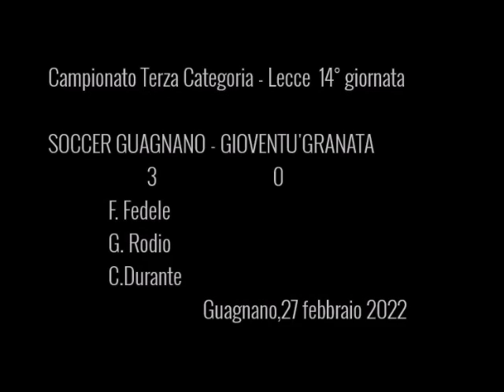CAMPIONATO PROVINCIALE 3^ CAT. - GIR. UNICO - 2021/22: Soccer Guagnano - Gioventù Granata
CAMPIONATO PROVINCIALE 3^ CAT. - GIR. UNICO - 2021/22
Soccer Guagnano - Gioventù Granata
27 febbraio 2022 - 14^ giornata
Riprese e montaggio: Luca Ciccarese.
Associazione Guagnano Informa. Tutti i diritti riservati. E' vietata la riproduzione anche parziale.